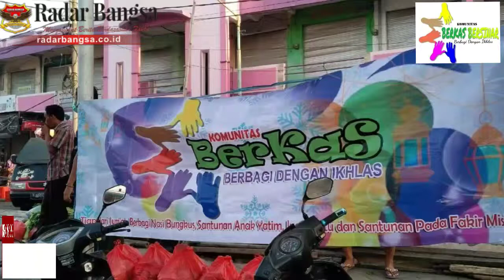BERKAS BERSINAR | Jumat Berkah Bagikan Nasi Bungkus Di Pasar Kranji Paciran Lamongan